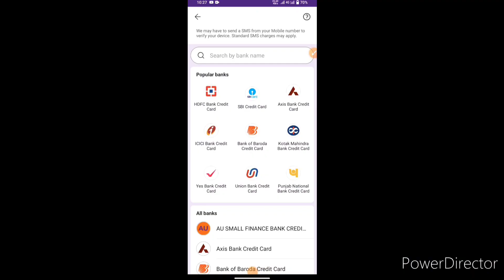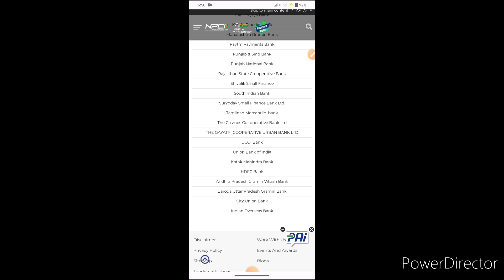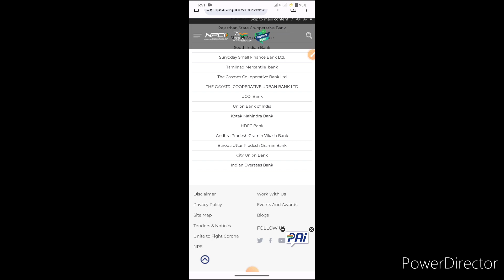Aadhaar UPI : Aadhar UPI Feature Launched Total 39 Banks | Aadhar UPI New Update